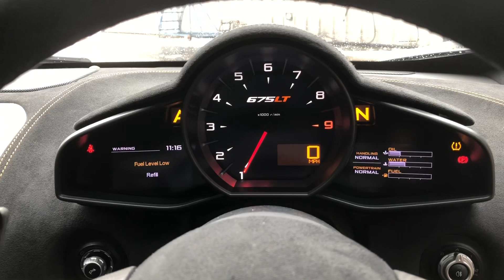2016 McLaren 675LT - Chicane - Walkaround & Interior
In-depth walkaround of this 2016 McLaren 675LT with highlighted features & interior shots!

The McLaren 675LT is the lightest, most driver-focused and most exclusive series-production supercar the company has ever built, with just 500 coupes produced. The car is named after the 1997 McLaren F1 GTR 'Longtail', the ultimate evolution of the Le Mans-winning F1 GTR. Almost two decades on, the limited-edition 675LT follows it's uncompromising ethos to create a visceral driving experience of unique intensity.

The 675LT features striking carbon fibre bodywork that increases downforce by an astonishing 40% over any other model in the Super Series. Performance is similarly astounding. McLaren say the seven-speed dual-clutch gearbox is now twice as fast as it briefly cuts the ignition between gear changes creating the fastest possible shifts and an incredibly intense sound. The result is not only increased performance but a heightened sense of connection for the driver. McLaren have yet again succeeded in creating a truly outstanding supercar, complete with mind-bending performance and top-level racing pedigree.